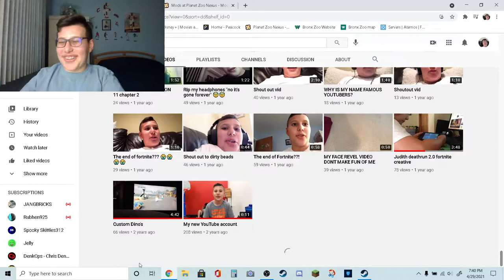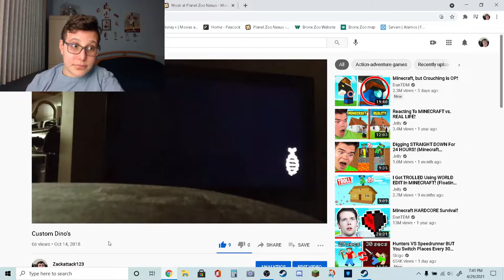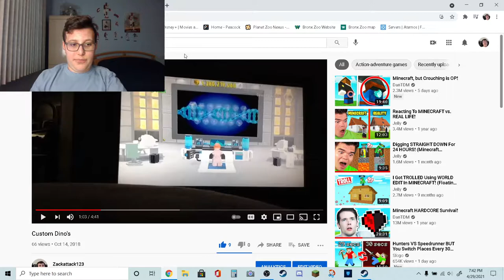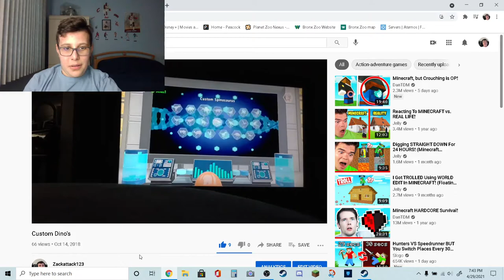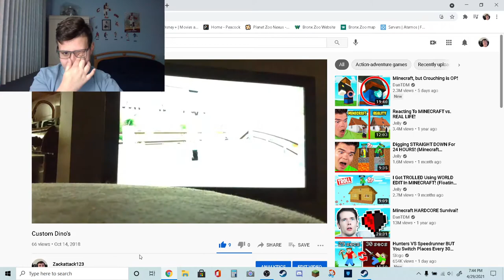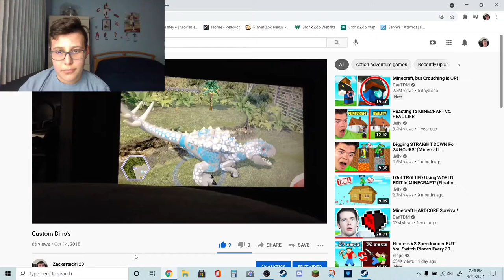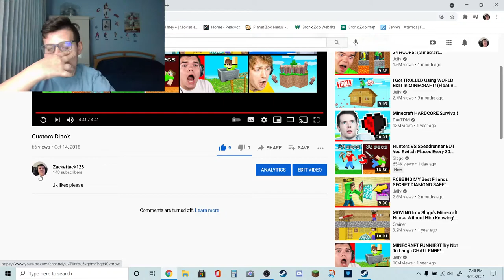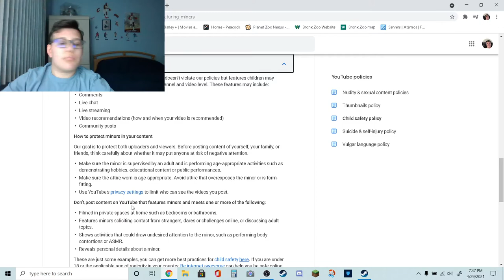Reacting to my most earliest video Cringe Warning